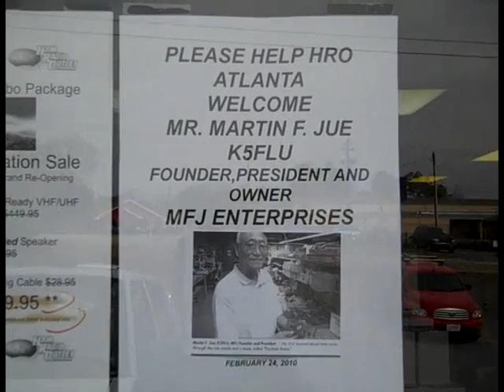Ham Radio Outlet - Atlanta Martin F. Jue receives the Ham Radio Outlet Certificate of Honor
Martin F. Jue founder and CEO of MFJ Enterprises is awarded the first Ham Radio Outlet Certificate of Honor in the Atlanta Ham Radio Outlet Store. Watch as Mark Holmes Atlanta HRO Manager presents Martin F. Jue with this prestigious award.

The HRO Certificate of Honor was awarded to Martin F. Jue on 2/24/2010 in recognition of performance and valued participation in Amateur Radio and as the leader in Ham Radio Accessories for over 38 years.